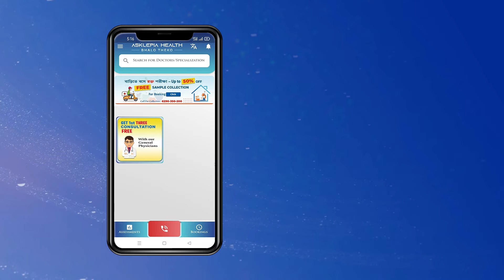Why Health Insurance is Important for your Treatment? - Dr. Vikash Kapoor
With increasing medical expenses, health insurance acts as a safety net to meet our financial needs. Medical inflation is rising exponentially, and health insurance acts as a financial buffer against medical costs that would otherwise leave one's emergency funds and lifetime savings sufficiently depleted. Not just for individuals, but for the entire family, Health insurance is a necessary part of financial planning and should be integrated with investment purchases as soon as one starts earning. The earlier health insurance is planned, the better coverage is assured for individuals at lower premium rates with no medical tests. We will discuss various aspects of health insurance, their benefits, features, types, and how individuals can choose the right health insurance.Listen more from Dr. Vikash Kapoor ( Senior Consultant Orthopedic Surgeon )